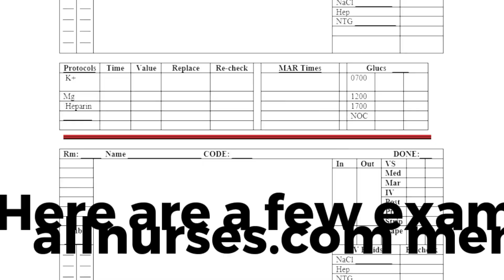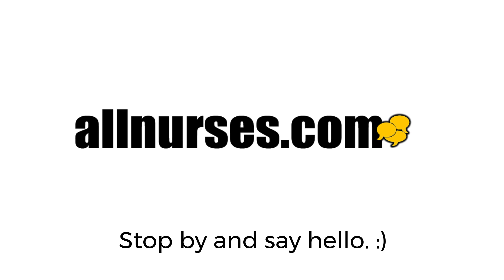Tips for Your Nursing Brain Sheet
Every great nurse has a "brain sheet" that they use to keep organized! This helps them keep track of exactly the information that is critical to their unit at any given time. Here are some tips to help make the most of your brain sheet!